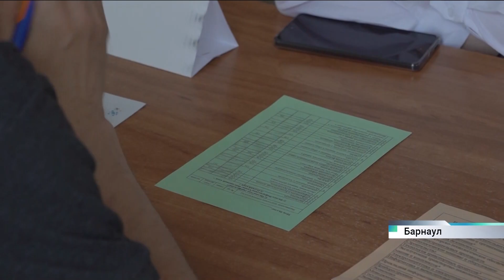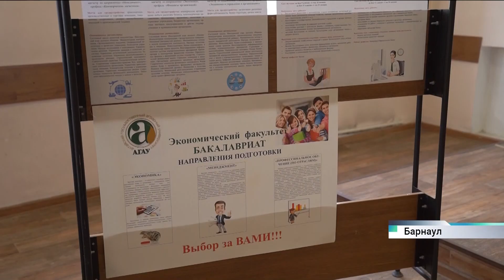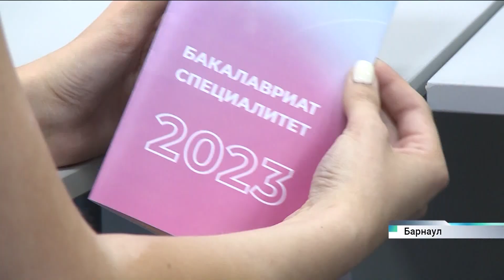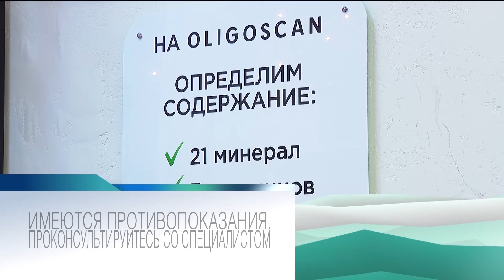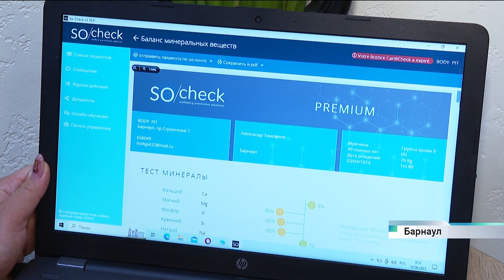Новости Алтайского края 20 июня 2023 года, выпуск в 20:30